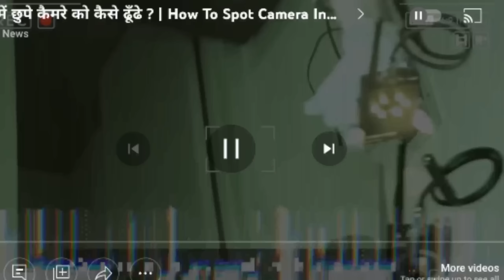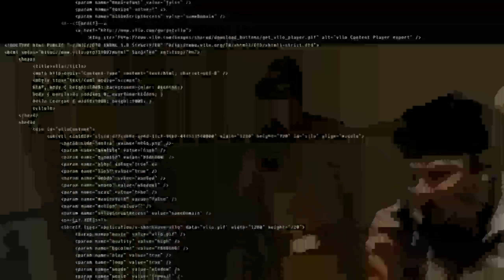समर सिंह के मोबाइल रिकॉर्डिंग में मिला आकांक्षा दुबे का सबूत। समर सिंह का बड़ा खुलासा। Samar